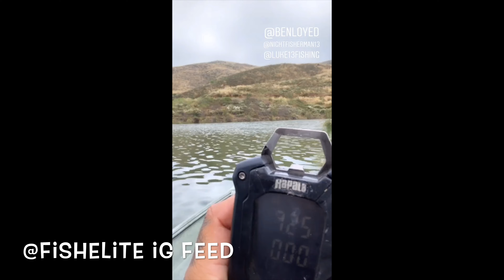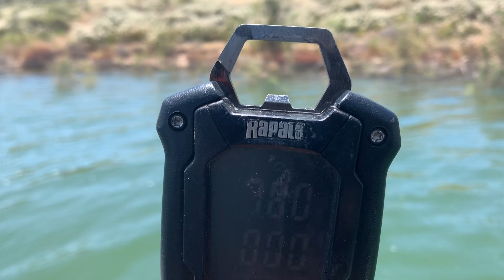Two large mouth bass 15 lbs full moon bite DVL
We fished hard these last few days due to the full moon and got rewarded with some chunky bass, had more footage but lost my phone at the bottom of the lake guys !